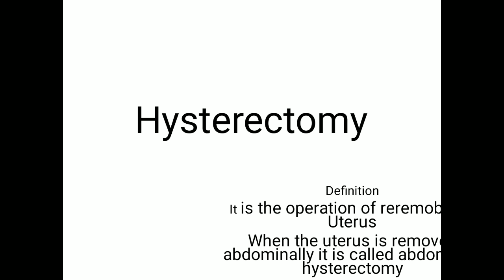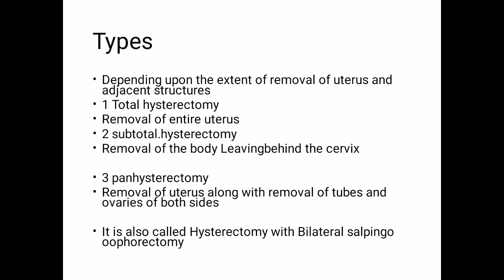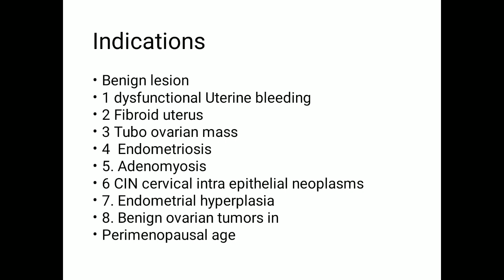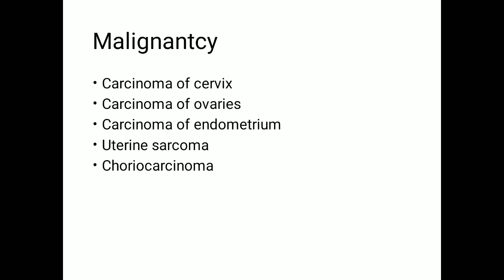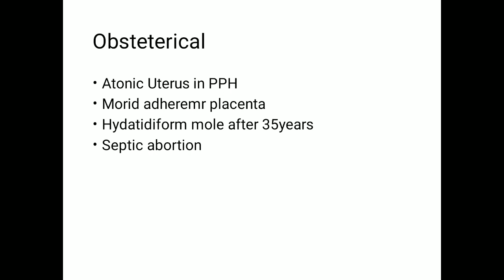Understanding Hysterectomy - Women's Health Education | Dr. Ayesha Mohammad Suleman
Join Dr. Ayesha Mohammad Suleman, a renowned gynecologist, as she shares essential insights on hysterectomy in this educational video.

Whether you're a patient seeking information or a medical professional looking for guidance, this comprehensive video covers it all. Learn about the procedure, its types, reasons for recommendation, and vital post-operative care.

Dr. Ayesha Mohammad Suleman also explores alternatives and answers common questions, making this video an invaluable resource for anyone interested in women's health. Stay informed and empowered -

watch now!